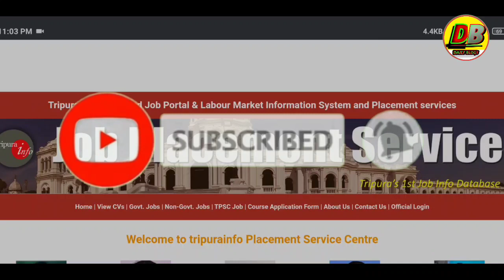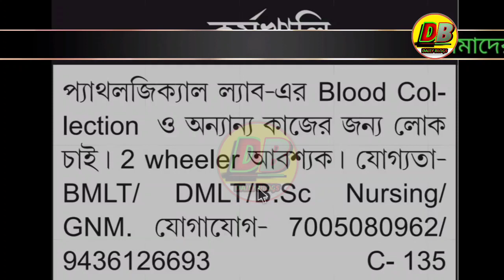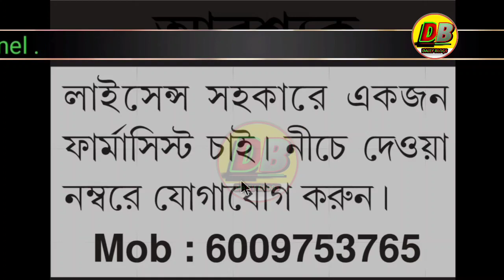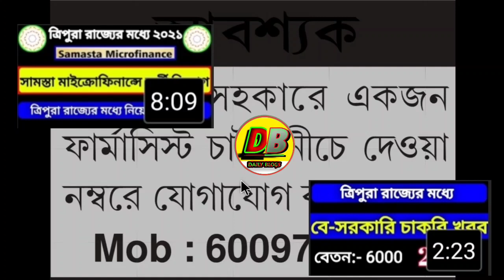ত্রিপুরায় 2টি সংস্থার চাকরির খবর২০২১|tripura state recent job 2021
cover topic :-
tripura jobs